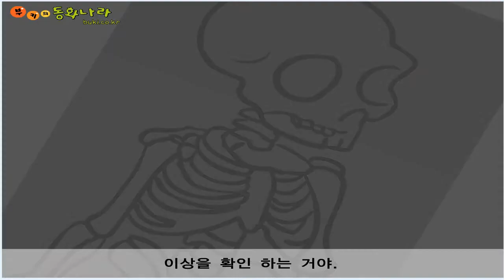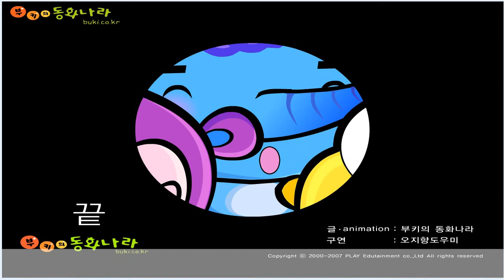[부키의동화나라] 부키와마법알파벳 X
천둥번개가 치고 비가 내리는 날 부키네 집에서 띠뚜가 실로폰(xylophone)을 만들어 친구들과 함께 놀고 있어요. 우르르릉 꽝! 번개가 치자 친구들은 깜짝 놀랐어요.그때 벙키가 엑스레이(x-ray)를 찍은 사진을 가지고 와서 친구들을 놀래켰답니다.

부키의 동화나라에서 공식제공하는 무료콘텐츠입니다.
여러분의 소중한 광고시청이 동화제작을 후원합니다.